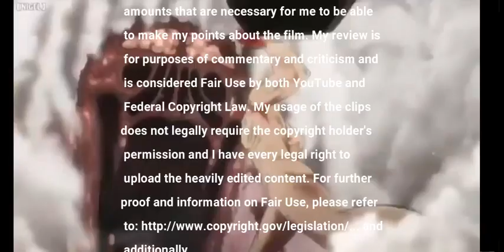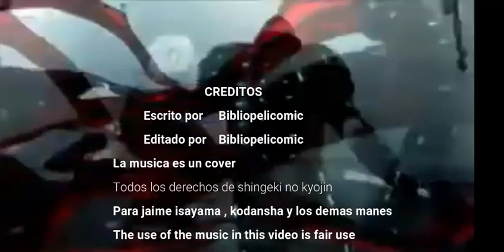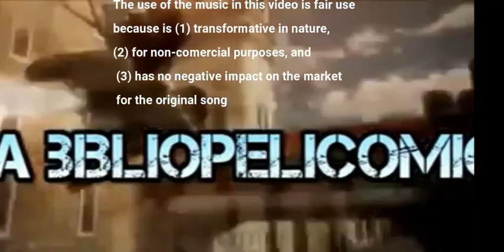¿Qué hubiera pasado si Eren se enamoraba de historia ? Parte 4 FINAL BUENO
Me desmonetizaron el video de ErenXhistoria Historia completa disque porque tiene contenido ...pic ante... lo que es raro porque el ova y la original historia completa sigue monetizado, asi que la historia completa ahora estara solo disponible para Miembros
Hablame

OPENING Sahiro
ENDING Hijo de la luna